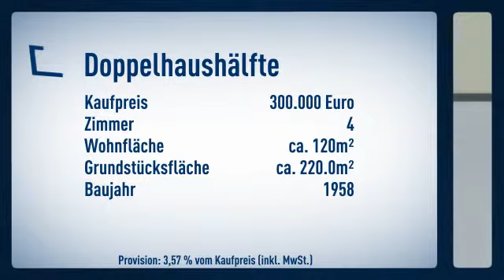Auf nach Unterbach! Freie Besichtigung am 03.06.2014 von 18-19 Uhr!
Informationen zum Energieausweis:
Baujahr: 1958
Energieausweistyp: Bedarfsausweis
Endenergiebedarf: 150.14kWh/(m²*a)
wesentliche Energieträger: ol